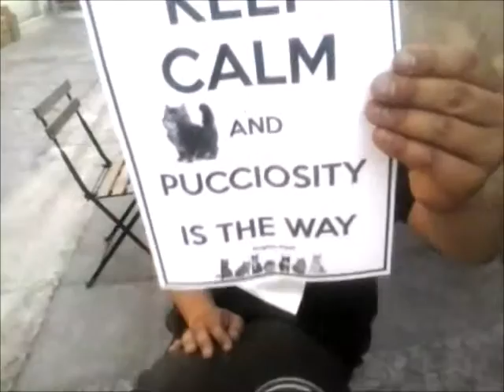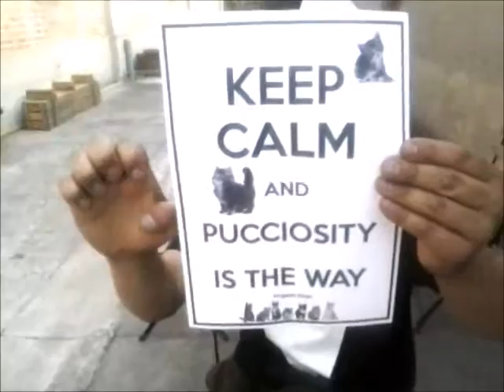"Progetto Kitten" al Festival della Parola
Micia Inviata da Capo Micio di Progetto Kitten prepara la consegna di un messaggio puccioso a Selvaggia Lucarelli, ospite dalla prima serata della Manifestazione